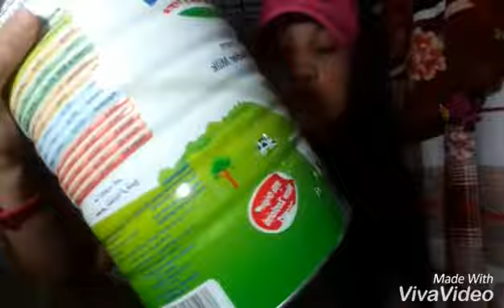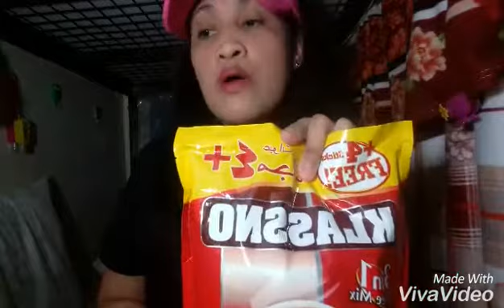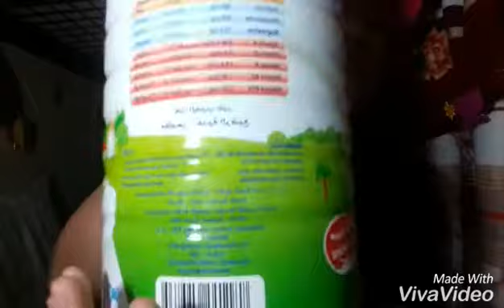Vlog#34 Grocery haul 👧❤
WELCOME MY VIDEO!!!

ITEMS:
           BANNAH FULL CREAM INSTANT
           POWDER MILK(1 CAN)1.800 GM.
           DALAL OIL 1.800 LITTERS
           KLASSNO 3IN1 COFFEE MIX
              20 STICK FREE 4STICK

GADGET:Samsung grand prime